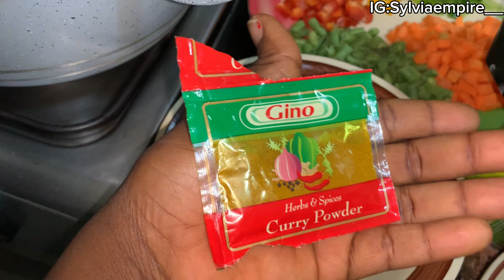Life in Abuja : #4 | days in my life | life of a Nigeria young wife | cooking with me